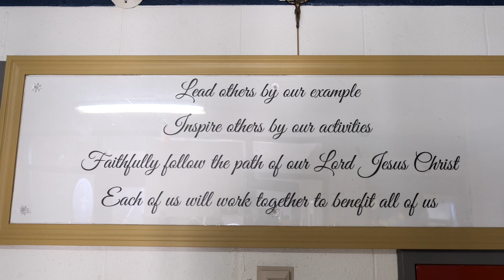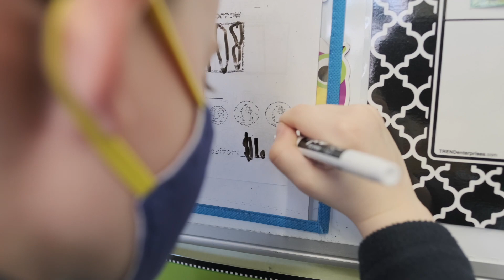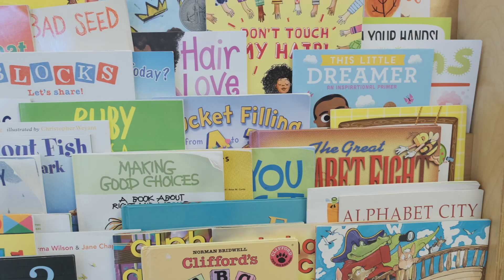Life at Our Lady of the Assumption School